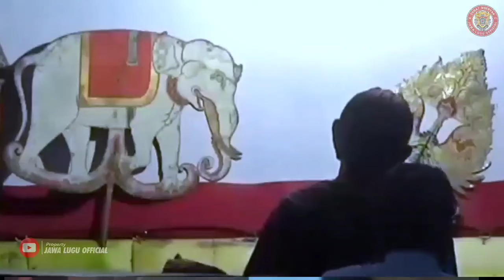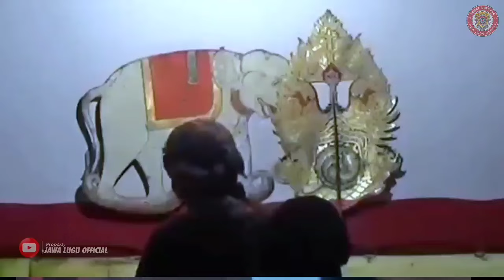WAYANG KULIT BAGONG SANGAT LUCU BIKIN PERUT KAKU | PAGELARAN WAYANG KULIT KI SENO NUGROHO